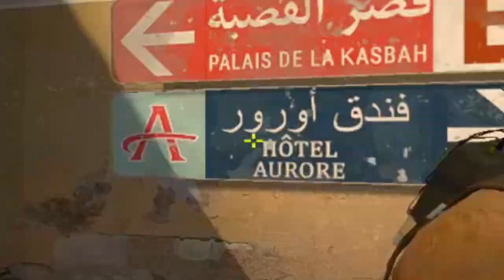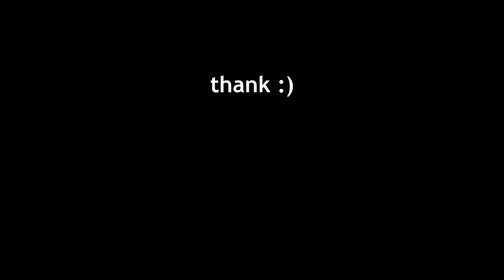Getting carried by NeokCS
is NeokCS the best counter strike player alive?